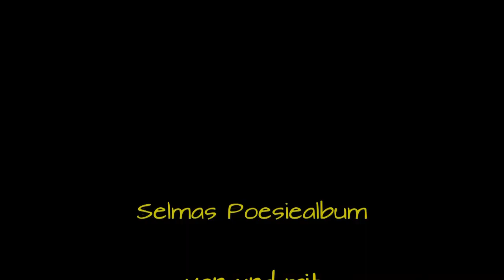Selma erklärt: Emerenz Meier, Mißgeschick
Selma Mahlknecht interpretiert das Gedicht "Mißgeschick" der bayrischen Dichterin Emerenz Meier.